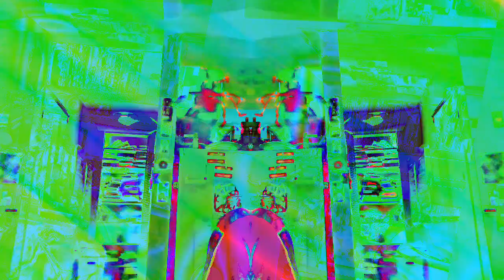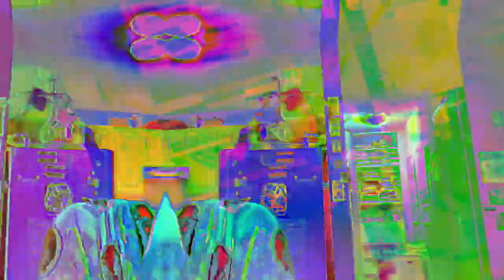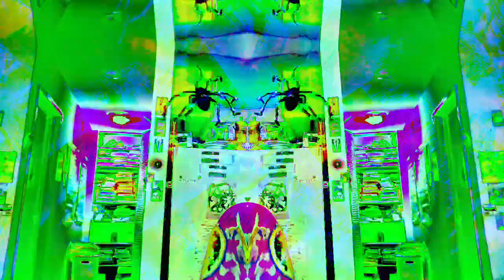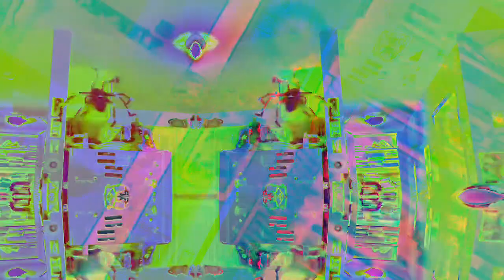[EPILEPSY WARNING] Movie 23 03 22 01h11m01s *Photosensitivity Warning*